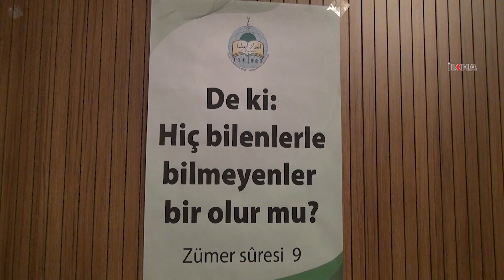İTTİHADUL ULEMA'nın yetiştirdiği kız talabeler Adana’da icazetlerini aldı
​​İTTİHADUL ULEMA bünyesinde Adana’da ilmi tedrisatlarını bitiren talebeler, düzenlenen merasimle icazetlerini aldı.

Değerli İzleyicilerimiz;